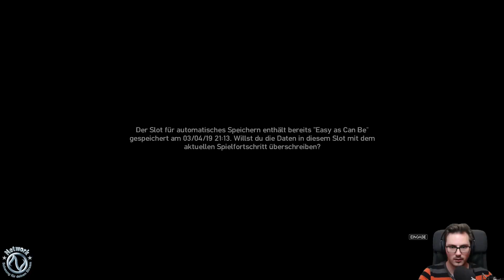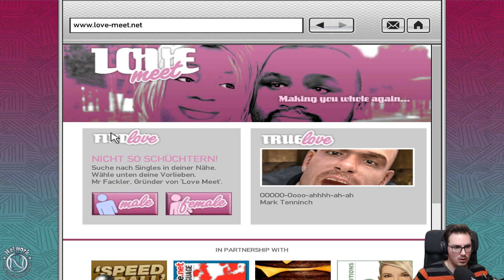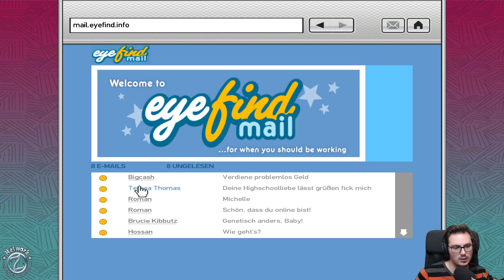#5 | The Master and the Molotov, Russian Revolution, Escuela of the Streets ... | Let’s Play GTA 4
Missionen:
01:24 - The Master and the Molotov
13:55 - Russian Revolution
32:24 - Escuela of the Streets
48:08 - Street Sweeper
57:11 - Out of the Closet

Plattform: Computer
Gespielt mit: Maus & Tastatur + Xbox 360 Controller
USK: 18